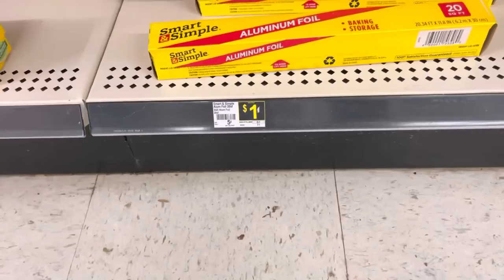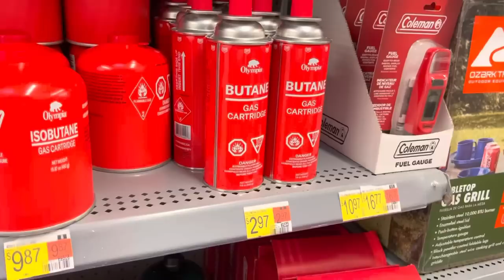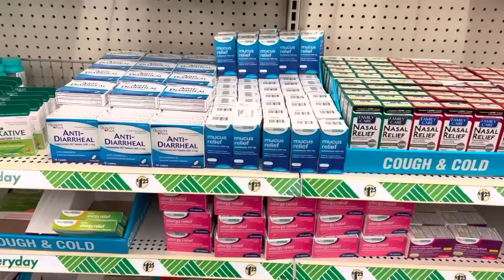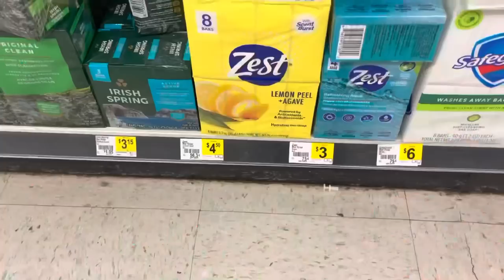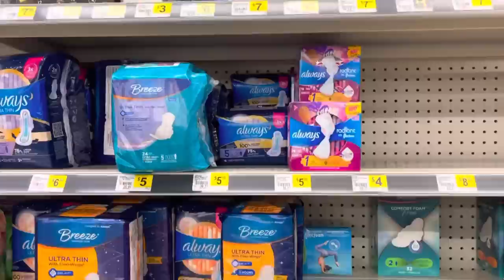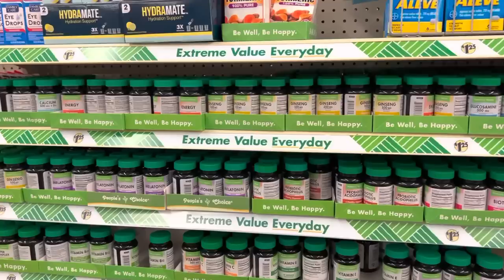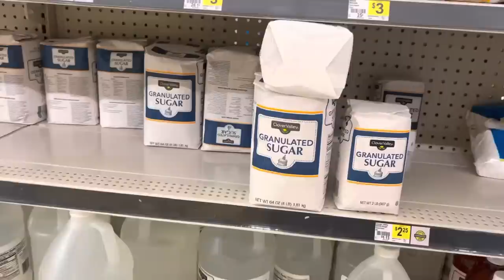25 DIRT CHEAP Items YOU NEED For Survival That Will Be PRICELESS